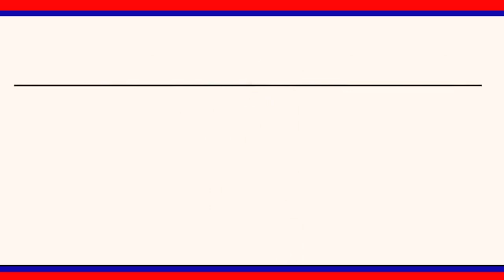నులిపురుగులు నివారణ మాత్రలు పంపిణి కార్యక్రమాన్ని పర్యవేక్షించిన dmho dr.సుమన్ మోహన్ రావు ||LRT NEWS